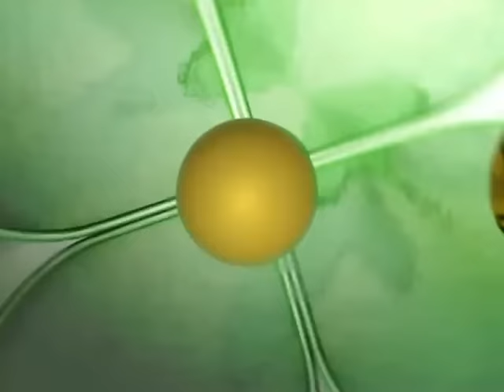SuperEnalotto - Estrazione e risultati 03/09/2015